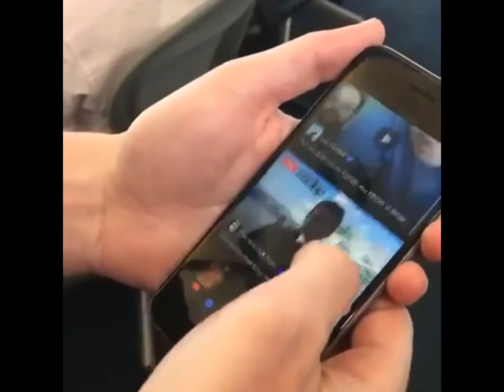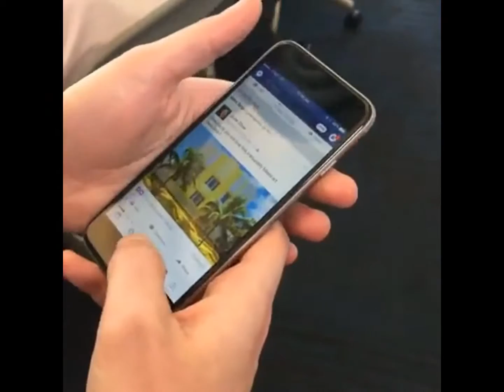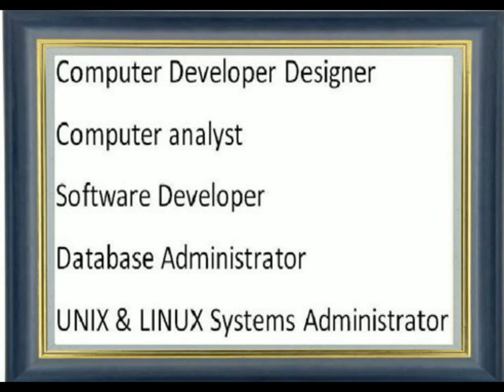Mark Zuckerberg 06 /04/2016Live from Facebook HQ for the Live video launch!